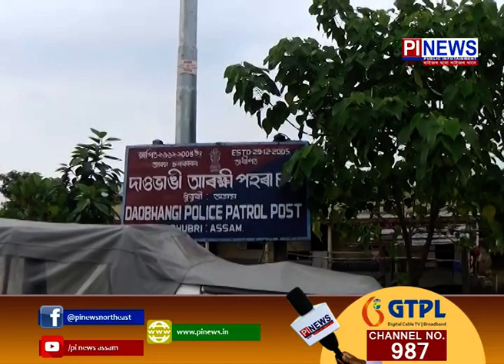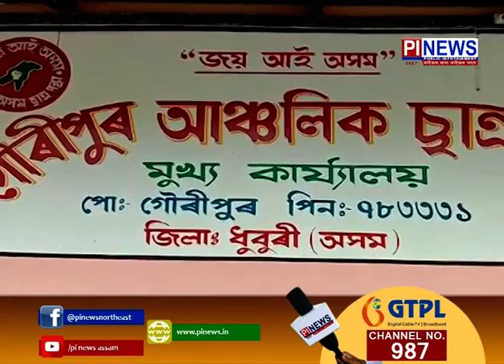গৌৰীপুৰৰ খুদিমাৰীত শোকাৱহ পথ দুৰ্ঘটনা